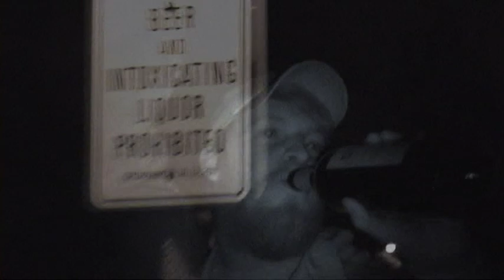"Bromantic" This City Studio Diary Seattle Video Part 05